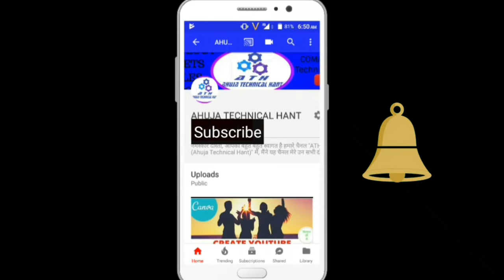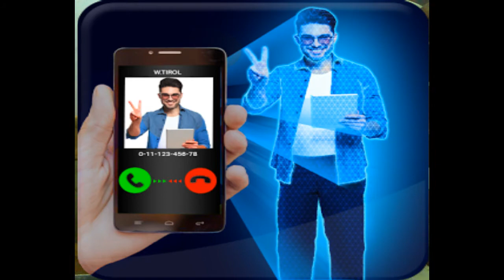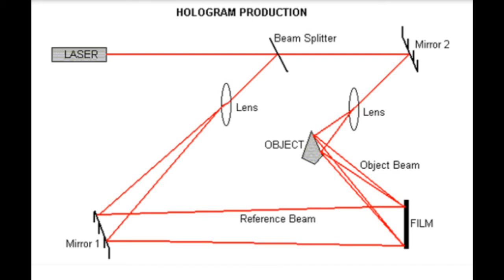(Hindi) What is Holography | होलोग्रफ़ी क्या होता है | How it is Work | Explained in Hindi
दोस्तों, आज की इस विडियो मै मैंने आपको Holography के बारे में बताया है की ये क्या होता है और कैसे काम करता है. उम्मीद है मुझे ये विडियो आपको पसंद आयगी.

My More Videos for Related To (AutoCad)